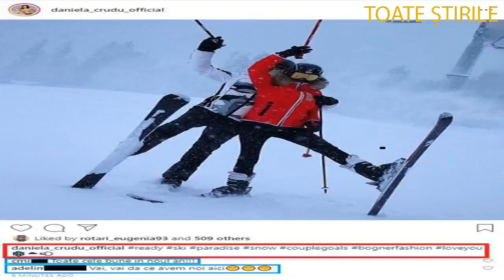DANIELA CRUDU, DIAGNOSTIC CRUNT DUPĂ CE A FOST BĂTUTĂ CU BESTIALITATE DE IUBITUL EI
Daniela Crudu a primit un diagnostic crunt după ce a fost bătută cu bestialitate de iubitul ei în această dimineață. CANCAN.RO, site-ul nr. 1 din România, a obținut infomații în exclusivitate despre veștile primite de vedetă de la medici, dar și ce decizii au luat specialiștii în cazul acesteia.

La scurt timp după ce a ajuns în grija medicilor de la Spitalul Universitar din București, medicii i-au dat vești neplăcute Danielei Crudu în legătură cu traumele suferite în urma loviturilor primite de la iubitul ei în această dimineață. Specialiștii i-au spus vedetei că are nasul spart, un traumatism cranio-facial și o entorsă la gleznă. Mai mult, se pare că, aceasta ar trebui să fie supusă unei intervenții chirurgicale și este foarte probabil ca în cursul acestei zile să fie transferată la o altă clinică unde se poate face operația.

“E posibil să fie transferată la un spital cu garda ORL pentru operație. E încă la UPU, urmează să decidă medicii. La Spitalul Universitar nu poate fi operate la nas, dar medicii spun că cel mai probabil o să aibă nevoie de această operație”, au dezvăluit în exclusivitate pentru CANCAN.RO, site-ul nr. 1 din România, surse din cadrul unității spitalicești.

Deocamdată, nu se cunoaște identitatea bărbatului alături de care Daneila Crudu și-a petrecut sărbătorile de iarnă și care a agresat-o cu bestialitate în această dimineață. De când și-a asumat relația cu noul iubit, focoasa brunetă nu i-a arătat niciodată chipul și nici nu a dezvăluit numele acestuia sau cu ce se ocupă, după cum puteți observa și în imaginile din galeria foto a articolului.

Daniela Crudu a renunțat la postul de asistentă TV
Daniela Crudu s-a născut pe 14 iunie 1989. În vara lui 2017, Cruduţa a renunţat la postul de asistentă la “Xtra Night Show”, emisiune care e prezentată de Dan Capatos. Ceilalţi membrii ai echipei sunt: Cătălin Bordea şi Vika Jugulina.